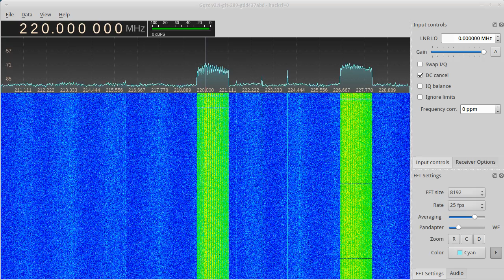HackRF smoke testing: Receiving two DAB muxes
Gqrx SDR plotting 20 MHz wide FFT spectrum containing 2 DAB muxes using a HackRF Jawbreaker. HackRF is software defined radio transceiver covering 30 MHz - 6 GHz.